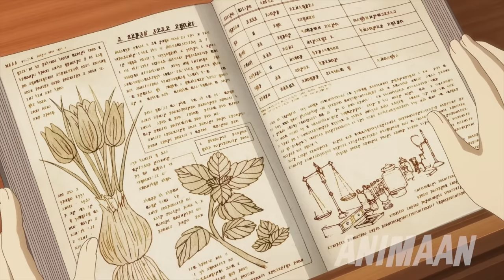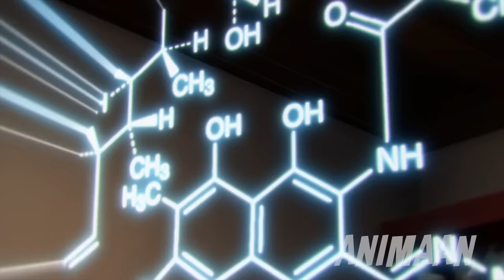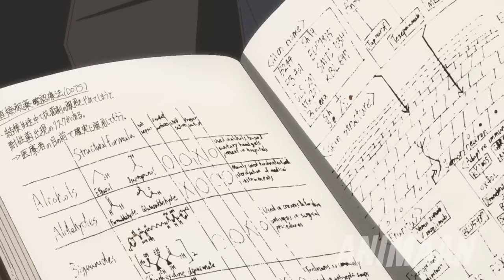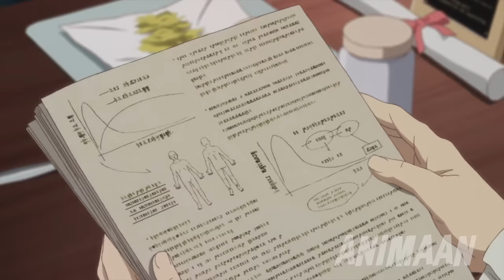He Reincarnated To Another World As An Overpowered Wizard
Kanji used to be a normal child, with normal goals, and ambitions, who used to spend his time playing outside, and having fun, but one day, his sister contracted cancer, and ended up being hospitalised because of this.

Everyone Thinks He Is E-Rank But He Is The Most Powerful Man In The Universe